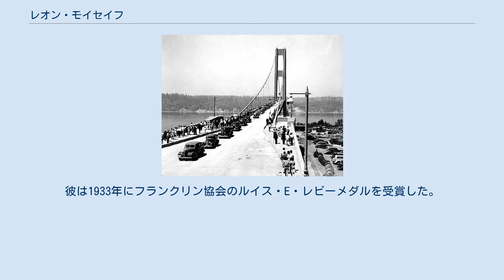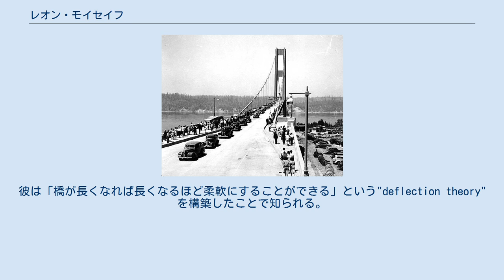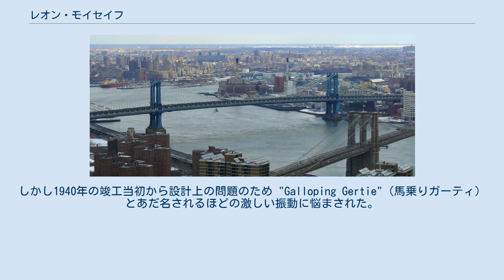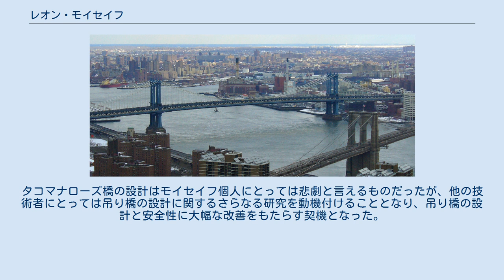レオン・モイセイフ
レオン・モイセイフ（Leon S. Moisseiff, 1872年11月10日-1943年9月3日）とは、アメリカ合衆国の技術者である。
1920年代から1930年代にかけて吊り橋設計の第一人者だった。
彼は1933年にフランクリン協会のルイス・E・レビーメダルを受賞した。
 マンハッタン橋。
モイセイフは技術者の一人として設計に参加した。
 モイセイフはラトビアのリガでユダヤ人家庭に生まれた。
リガで就学した後、Baltic Polytechnic Institute で3年間ほど学んだ。
19歳の時に政治活動のため家族と共にアメリカに移住した。
移住先ではコロンビア大学で学び、1895年に土木工学の学位を得て卒業した。
 彼は技術者としてのキャリアをニューヨークでスタートさせ、イースト川に架かるマンハッタン橋の設計者の1人として国際的な名声を得た。
また彼は、デラウェア川に架かるベンジャミン・フランクリン橋の設計にも携わり、この橋のチーフエンジニアだったラルフ・モジェスキーを補佐した。
 モイセイフは早い時期から鋼橋の普及を推進し、1920年代にはそのような橋が従前のコンクリート橋や石橋を置き換えるようになっていった。
彼は「橋が長くなれば長くなるほど柔軟にすることができる」という"deflection theory" を構築したことで知られる。
チャールズ・エリスはモイセイフの理論をより成熟させ、ゴールデン・ゲート・ブリッジの設計に適用した。
モイセイフはこの橋の設計に顧問設計者として携わっていたが、途中でプロジェクトから外されてからはエリスへの助言を辞退した。
 タコマナローズ橋の開通式（1940年） モイセイフは初代タコマナローズ橋の建設に設計者として招かれた。
ワシントン州ピュージェット湾に架けられたこの細長い吊り橋は、モイセイフにとって主任の技術者として設計に関わった最初の橋で、「世界一美しい橋」とも称された。
しかし1940年の竣工当初から設計上の問題のため "Galloping Gertie"（馬乗りガーティ）とあだ名されるほどの激しい振動に悩まされた。
そして竣工からわずか4か月後、強風の中で橋が崩落すると、モイセイフの名声は失われることとなった。
これは、梁間の長手方向に沿った波にねじれ運動が加わり、落橋に至ったものだった。
崩落前に橋が閉鎖されていたため人的被害が皆無だったことは不幸中の幸いだった。
崩落の一部始終は映像として記録され、現在でもねじれフラッターがもたらす破滅的な影響についての好例として、工学・建築学や物理学の教材として用いられている。
 モイセイフは1943年に心臓発作を起こし死去した。
彼は多くの有名な橋の設計に関わったが、それらはタコマナローズ橋崩落の影に隠れてしまった。
タコマナローズ橋の崩落は、工学の失敗や尊大な設計がもたらす危険性の象徴となった。
タコマナローズ橋の設計はモイセイフ個人にとっては悲劇と言えるものだったが、他の技術者にとっては吊り橋の設計に関するさらなる研究を動機付けることとなり、吊り橋の設計と安全性に大幅な改善をもたらす契機となった。